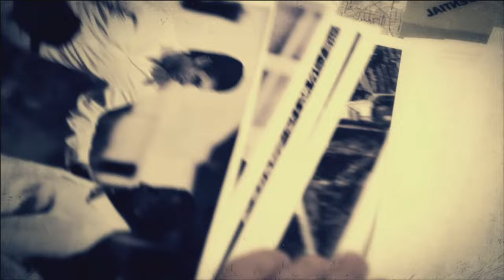Call of Duty: Black Ops 2 [PC] Walkthrough Gameplay - Part 5 - Time And Fate